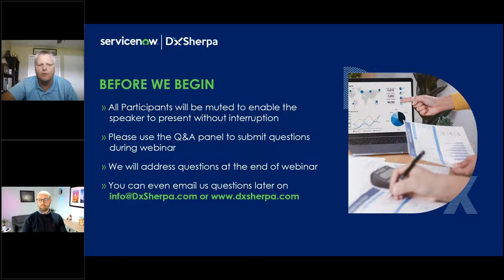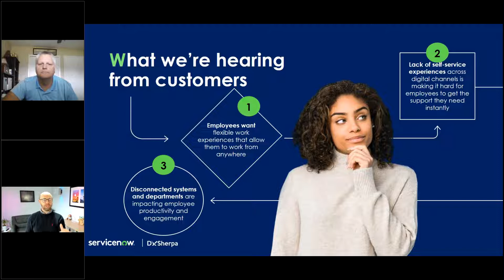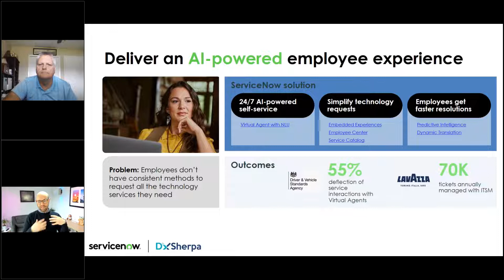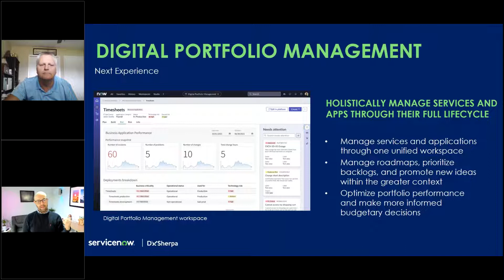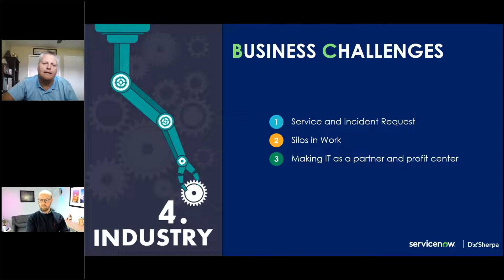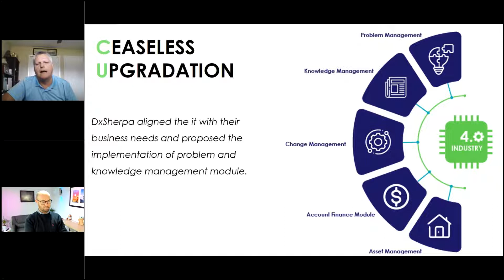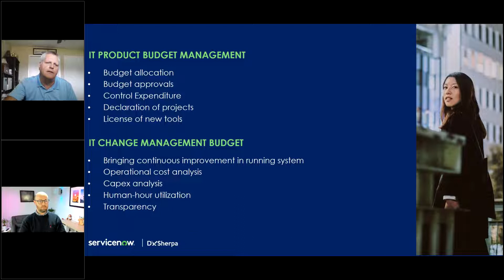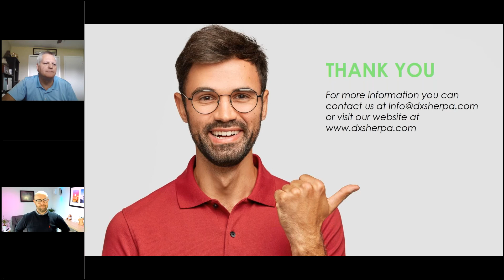Digital Transformation AITSM in a post pandemic world with ServiceNow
80 % of IT executives believe that modernizing their ITSM capabilities is critical or extremely important. According to Gartner, I&O leaders will spend $750 million on underused capabilities of ITSM solutions between now and 2023. This emphasizes the significance of appropriately sizing ITSM tools.

The rising adoption of artificial intelligence (AI) in the workplace is reshaping IT help desks and service companies. The most successful organizations have begun to leverage AI technology for information interchange and to increase operational efficiencies, cost reductions, new revenue streams, and incredible improvements in customer experience.

For the entire organization, AITSM generates enthusiasm and potential. AITSM solutions can automatically assist service agents with ticket classification, make a decision that automatically categorizes an underlying problem in employee requests, and intelligently assign incoming requests while fulfilling basic requests through task automation.

The IT Service Desk's consumerization has become a significant driver in the convergence of business concerns, resulting in the demand for tailored and proactive self-service or self-help responses, as well as autonomous service experiences.

The pressure on the help desk crew can be alleviated through strategic IT modernization. Historical occurrences from the help desk ticketing system, as well as warnings from other monitoring systems, provide excellent input for AI and machine learning systems to establish a good analogy to what a human performs in terms of root cause investigation.

The AITSM solution combines AI, analytics, automation, and agent intelligence to empower your employees and agents with rapid and effective self-service solutions.

Watch this webinar to understand how Artificial intelligence (AI) will revolutionize customer service and support by combining behavioral analysis, application interactions, and infrastructure activities to enable automated individualized user engagements with proactive and predictive notifications and resolutions.
Webinar